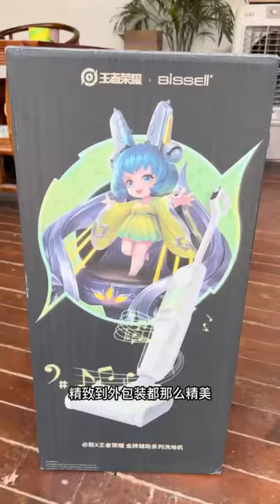今天是我和老公认识10周年纪念日 我们很幸福